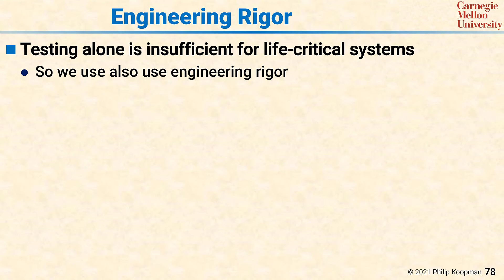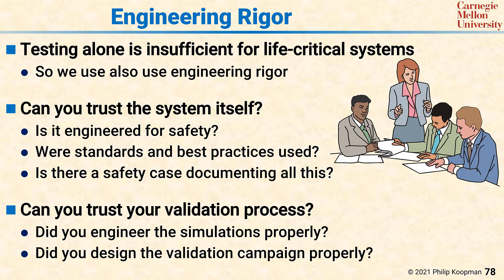L107 78 Engineering Rigor